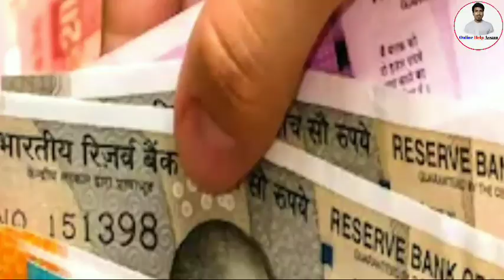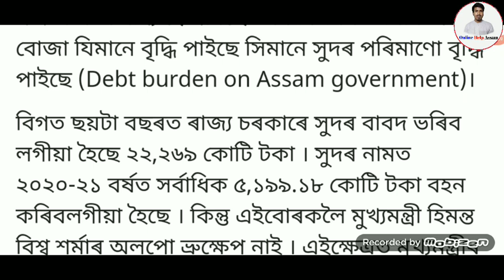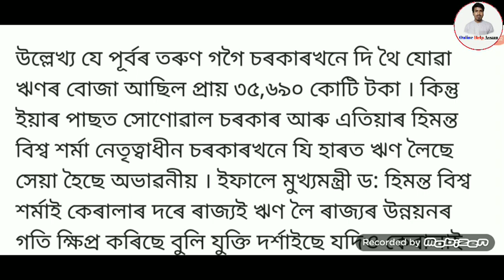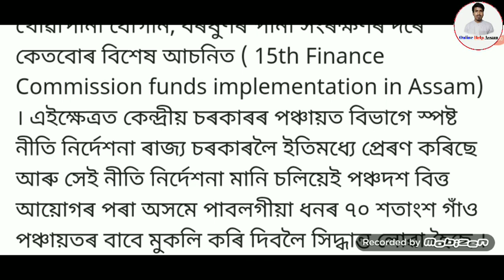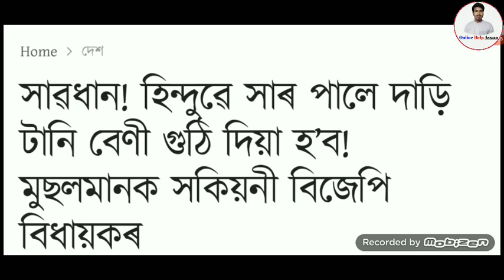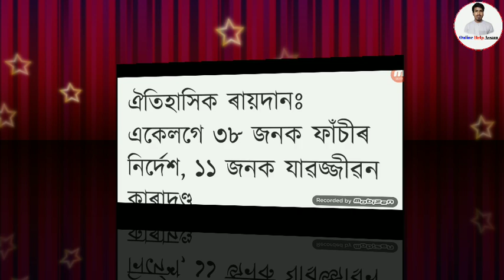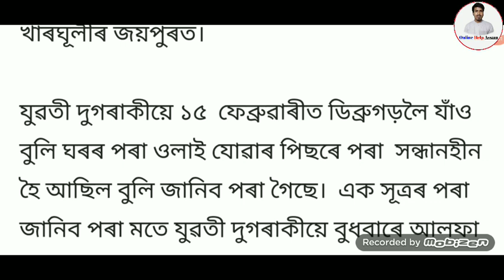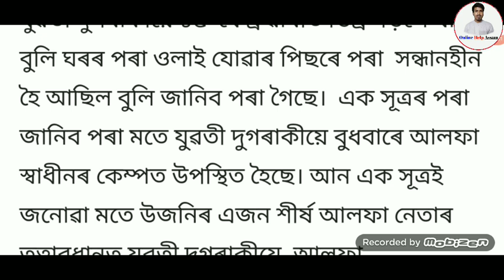Assamese News Today | 19 February | Assamese Big Breaking News | Himanta Mama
Covered Topics:
1.Assamese News Today 18 February 2022
2.18 February 2022 Assamese News
3.Himanta Biswa Sarma Big Breaking News Today
4.Assamese Latest News Today
5.Assamese News Live Today
6.Assamese Latest Important News Today
7.Assamese Online Help Assamese News
8.Himanta Biswa Sarma Latest News Today 19 February 2022, Assamese Breaking News
9.Assam 24 Hours News Today Assamese Breaking News Today
10.Assamese News Today pratidin
11.18 February 2022 Assamese News Today
12.Assamese News Today
13.Assamese News Today 19 February
14.Assamese News Today 19 February 2022
15.Assamese News Today 18 February
16.Assamese News Today 25 January
17.Assamese News Today 27 January 2022
18.Assamese News Today 26 January 2022
19.Assamese News Today 29 January 2022
20.Assamese News Today 28 January
21.Assamese News Today 17 February 2022
22.Assamese News Today 19 January 2022